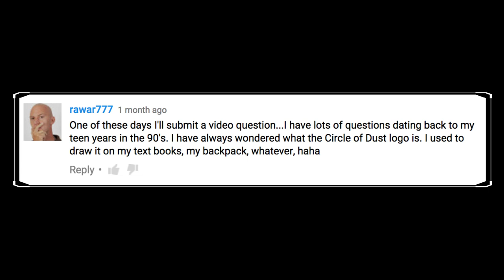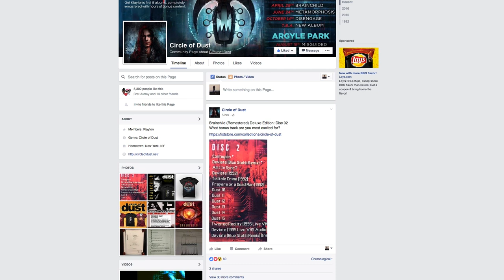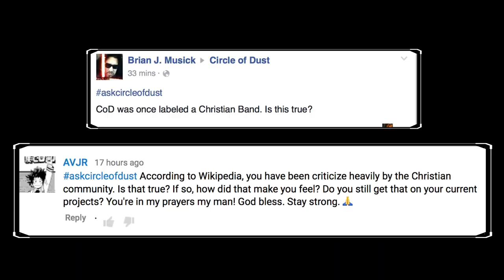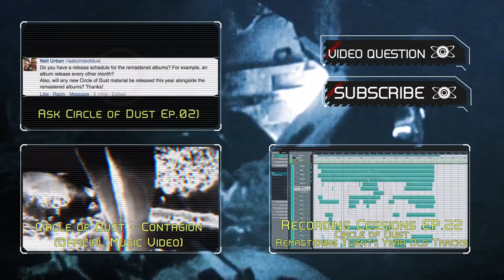Ask Klayton EP.36: Ask Circle of Dust 3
It's time for a brand new Ask Circle of Dust!
Klayton answers your burning questions, some of which he vowed he'd never discuss publically again. Jump in and see what it's all about.

There you can then also submit more Circle of Dust questions.
Did you make it into this episode?

Want to use Celldweller music in your YouTube videos? Find out how below:
Free Channels: